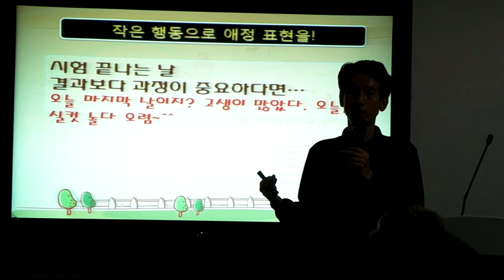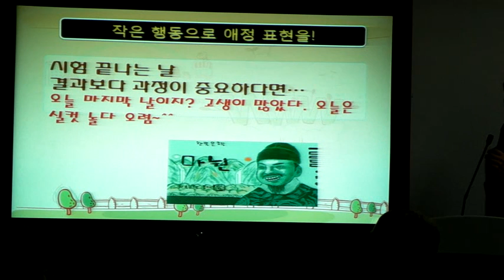결과보다 과정에 관심 주기: 아이들 시험 끝나는 날 아침에